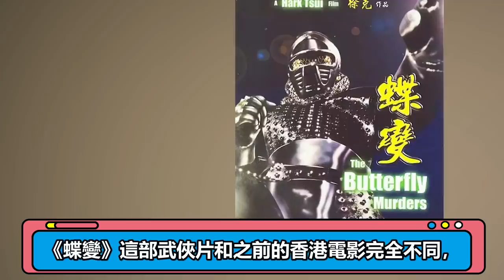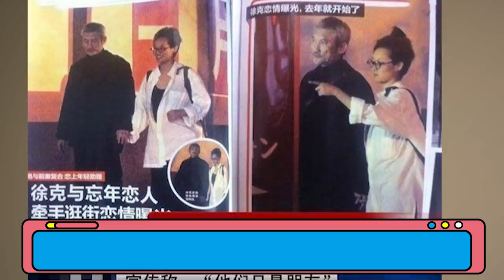功成名就後拋棄施南生，搭上小30歲女友一臉甜蜜，今近況曝光令人感嘆#大嘴娛記#施南生#徐克